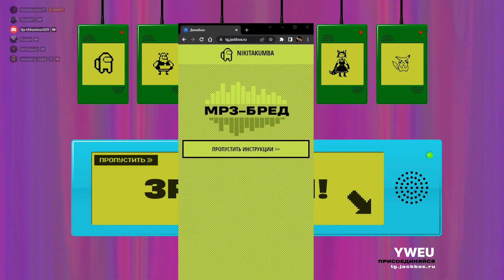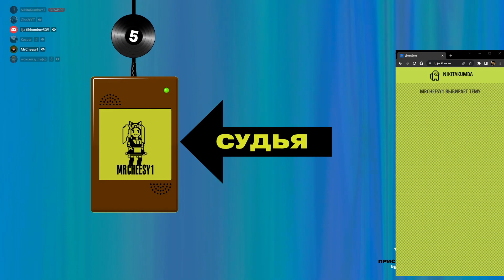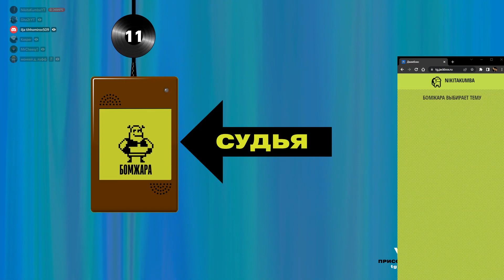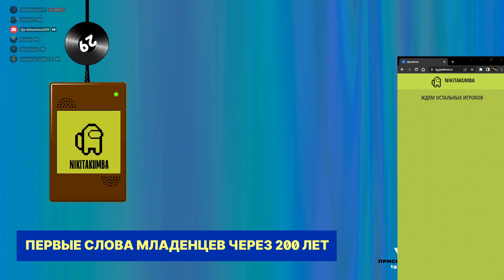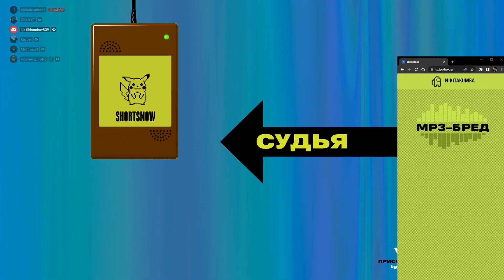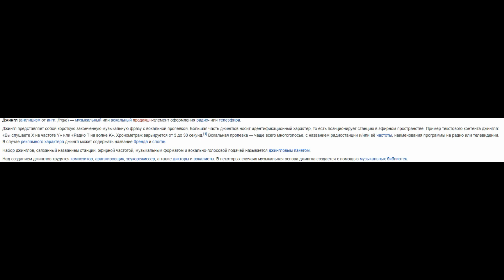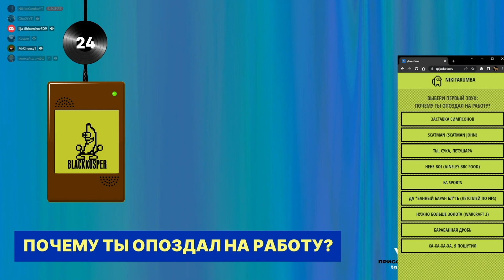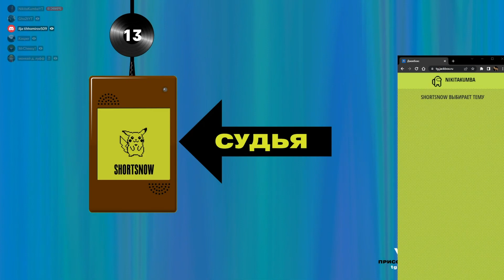МП3-БРЕД с друзьями из 3 В 1 !